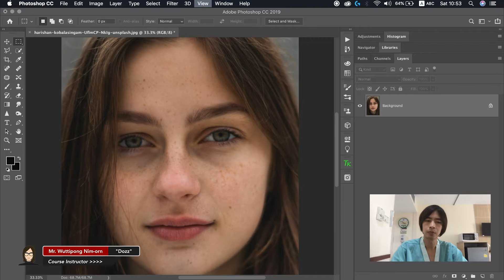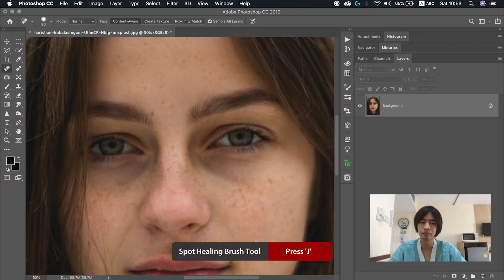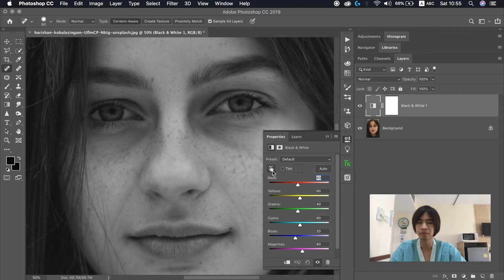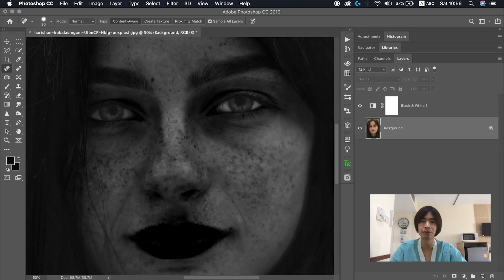ดูสิวและริ้วรอยที่ซ่อนอยู่ด้วยโหมดขาวดำ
หลักสูตร Photoshop CC for Photographer
ตอนบันทึกพิเศษ : 'ดูสิวและริ้วรอยที่ซ่อนอยู่ด้วยโหมดขาวดำ'

ประกาศลดราคาหลักสูตร Photoshop CC : หลักสูตรสำหรับช่างภาพ 15% จาก 4,490 บาท เหลือ 3,825 บาท

ตั้งแต่วันที่ 01/08/62 - 30/09/62 รายละเอียดติดต่อทางข้อความ

เรียนกับ DozzDIY กรุณาติดต่อทางข้อความเพจ หรือ 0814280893